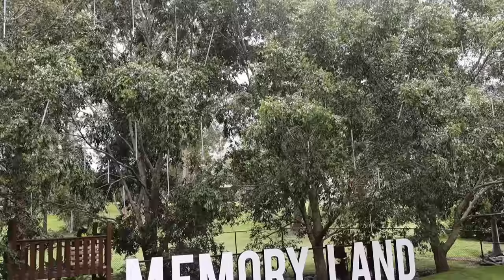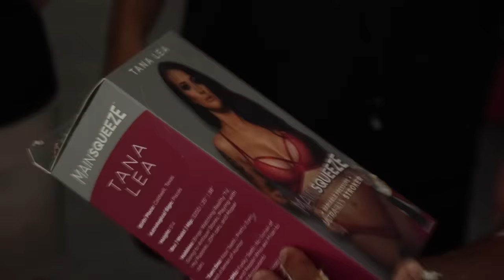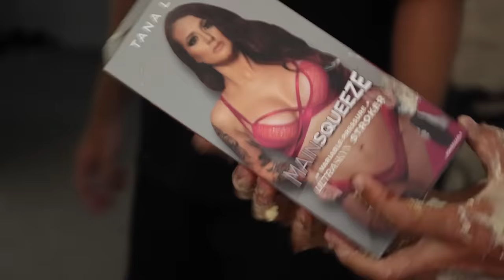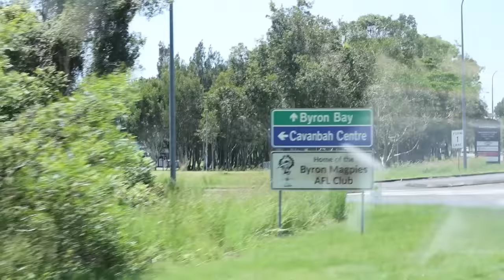A big Surprise for my Birthday!